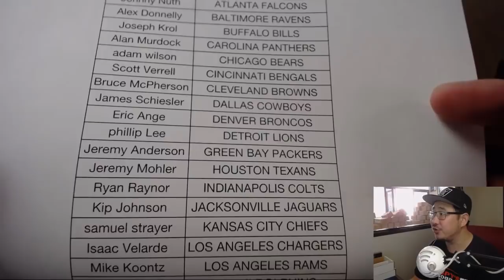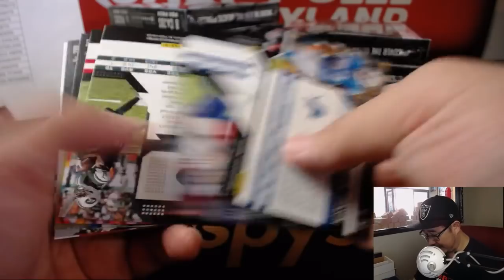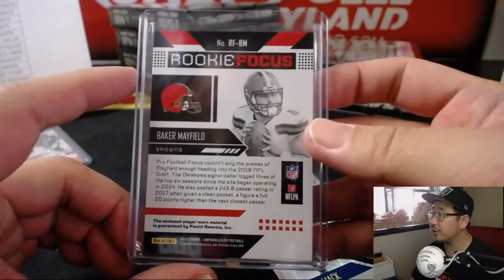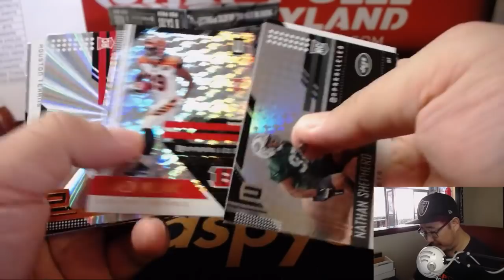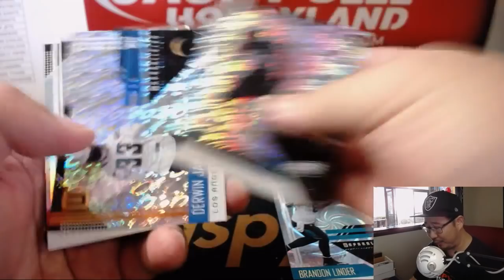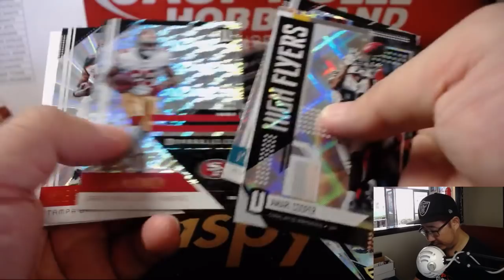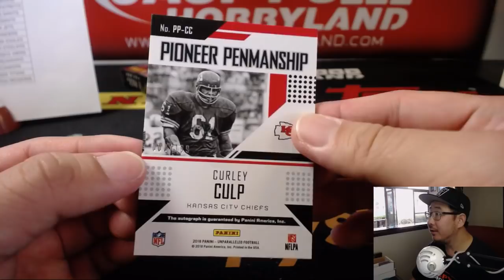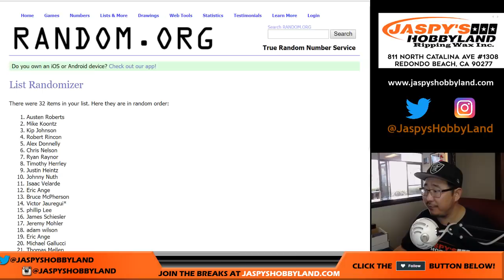We., 08/15/18 [8Box PYT] #1 - 2018 Panini UNPARALLELED Football (NFL)